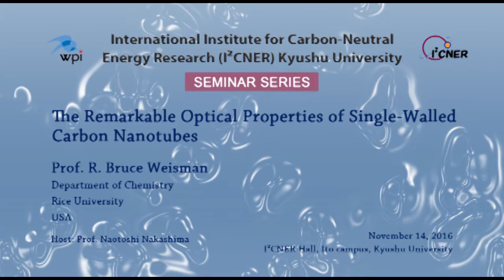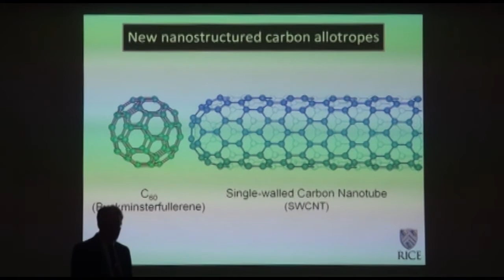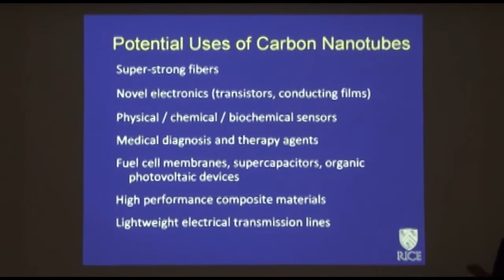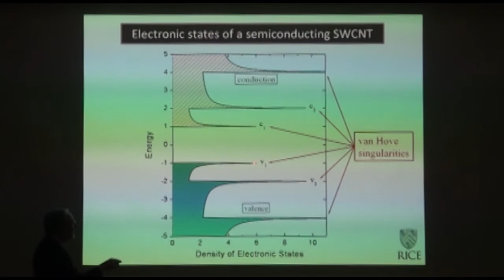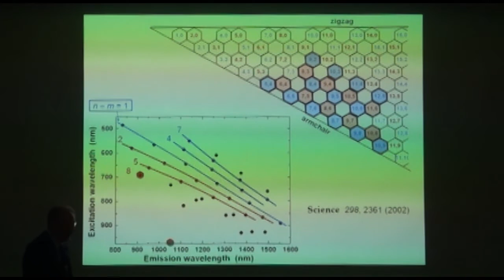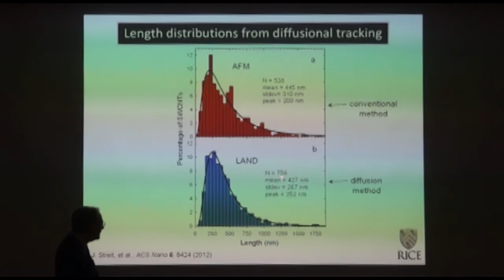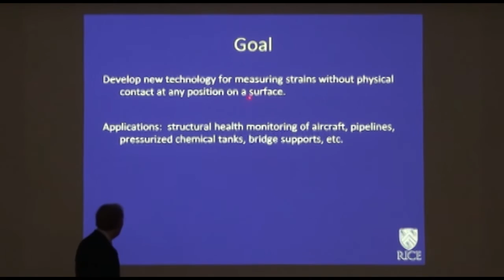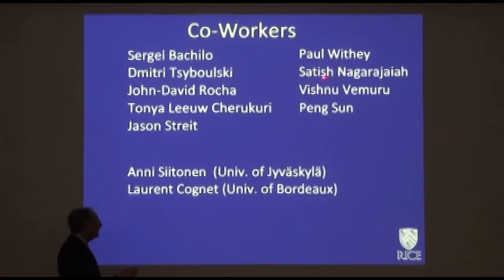2016/11/14 I²CNER Seminar Series Prof. R. Bruce Weisman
[Title] The Remarkable Optical Properties of Single-Walled
Carbon Nanotubes
[Speaker] R. Bruce Weisman
[Date & Time] Monday, November 14, 2016 11:00 a.m.
[Abstract]Single-walled carbon nanotubes (SWCNTs) are a family of artificial nanostructures with unique physical and chemical
properties. They are the subject of intense interest in basic and applied research. Each SWCNT consists of carbon atoms
covalently bonded into a tubular structure with long-range order and a specific diameter, roll-up angle, and electronic band
structure. Most SWCNTs are semiconducting and show band gap photoluminescence (fluorescence) at characteristic
wavelengths in the short-wave infrared. The discovery, interpretation, and properties of SWCNT fluorescence will be
described. Some examples will also be presented showing how nanotube spectroscopy is used to characterize samples and
to study structure-dependent physico-chemical processes.